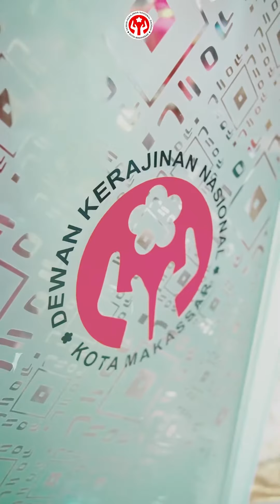Buka Puasa Dekranasda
Dekranasda Kota Makassar menggelar acara buka puasa bersama sebagai wujud mempererat tali silaturahmi di bulan Ramadan, Jumat (22/3/2024).

Kegiatan yang berlangsung di Serambi Dekranasda, Anjungan Pantai Losari ini dihadiri oleh jajaran pengurus dan anggota Dekranasda Makassar, juga Ketua Dekranasda Makassar Indira Yusuf Ismail.

Semangat untuk membangun kerja sama dan meningkatkan kualitas kerajinan lokal menjadi harapan bersama yang diusung dalam kegiatan tersebut.

Dalam momen itu, Indira menyampaikan rasa syukur atas kehadiran semua pihak yang hadir. Dia juga menekankan pentingnya memperkuat hubungan antaranggota Dekranasda serta menjalin kemitraan yang baik dengan masyarakat dalam rangka memajukan sektor kerajinan lokal di Kota Makassar.

"Saya berharap kegiatan ini dapat menjadi ajang untuk mempererat hubungan antaranggota Dekranasda serta memperluas jaringan kerja sama dengan masyarakat dan pihak-pihak terkait lainnya. Dengan sinergi yang kuat, kita akan dapat mengembangkan potensi kerajinan lokal kita secara optimal," ucap Indira.

Selain itu, Indira juga menyampaikan harapannya untuk Dekranasda Makassar ke depannya. Dirinya berharap agar Dekranasda dapat terus menjadi wadah yang inklusif bagi para pengrajin dan pelaku usaha kerajinan di Kota Makassar.

"Kita sama-sama ingin Dekranasda menjadi pusat pengembangan kreativitas dan inovasi, serta menjadi sarana yang mendukung pertumbuhan ekonomi masyarakat Kota Makassar," tambahnya.

Acara buka puasa bersama ini juga dirangkaikan dengan doa bersama serta sesi ramah tamah.